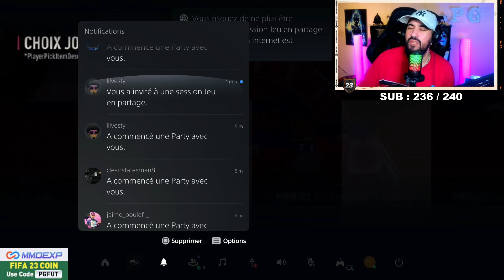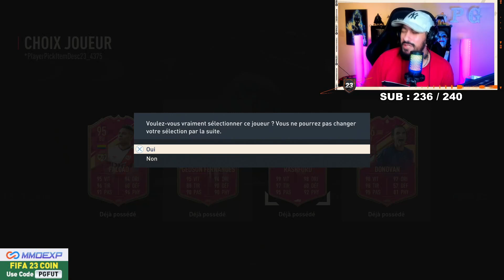J'OUVRE "30 CHOIX FUTTIES 94+" JE PACK DU TRES LOURD (sur mon compte)